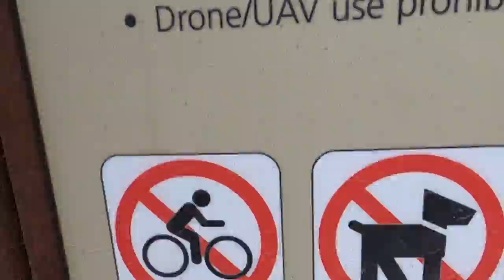Chasing the Milky Way in Big Bend